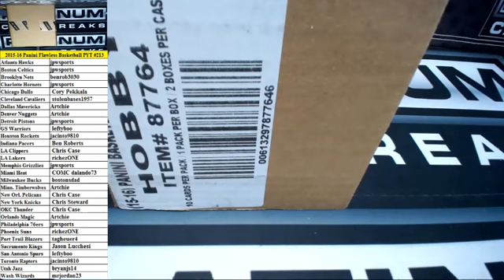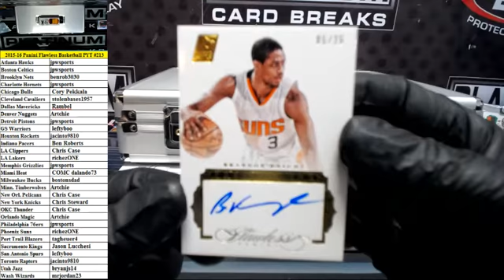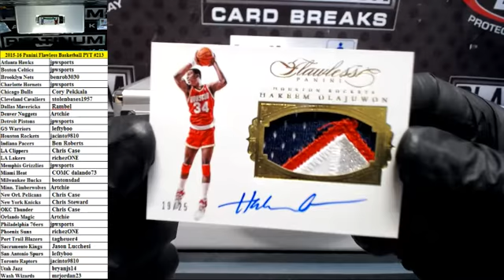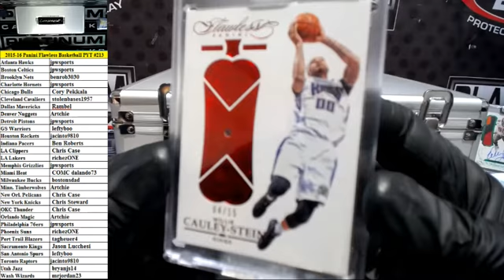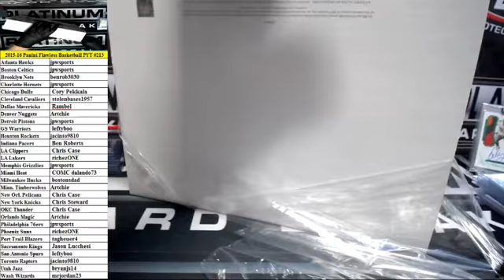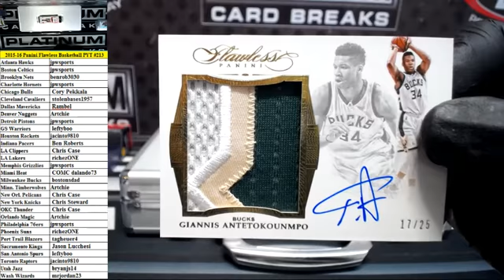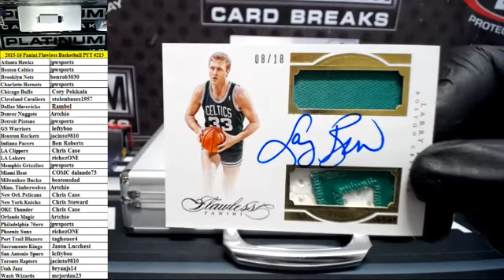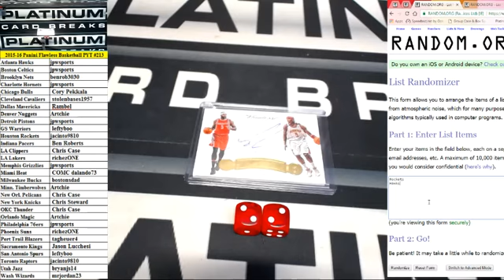2015-16 Panini Flawless Basketball Full Case PYT #213